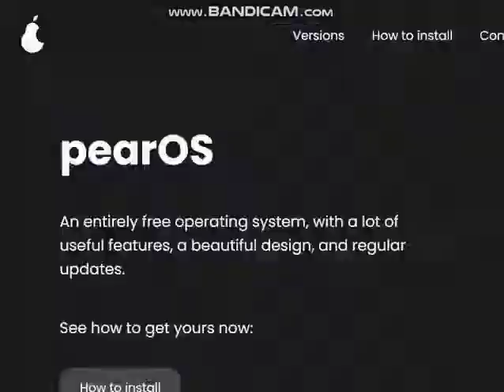Plainrock124 goes crazy